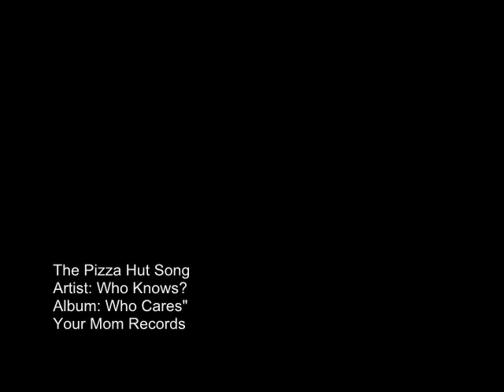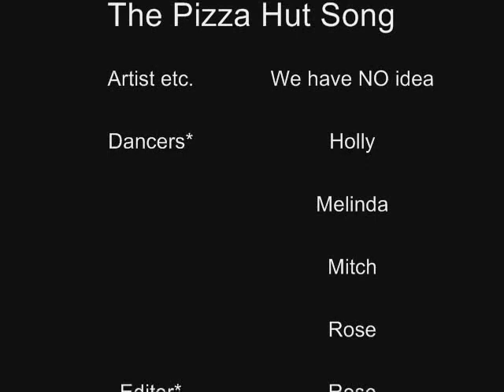Pizza Hut Music Video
The 2nd very original video from Basement Productions.